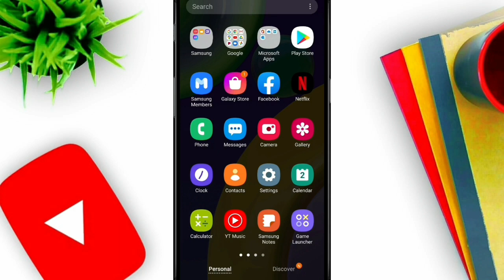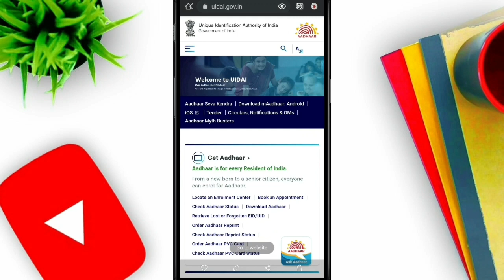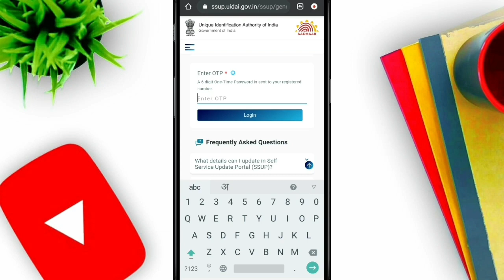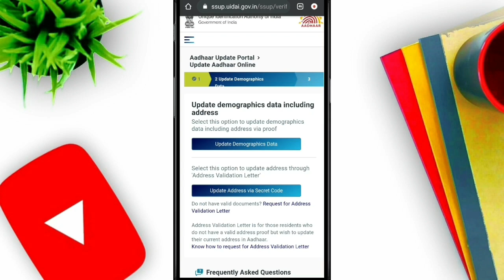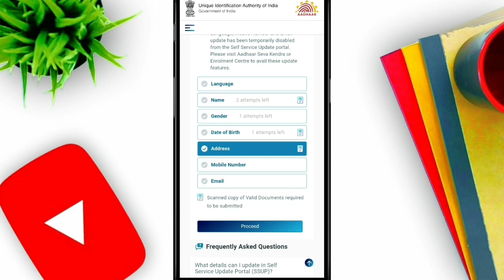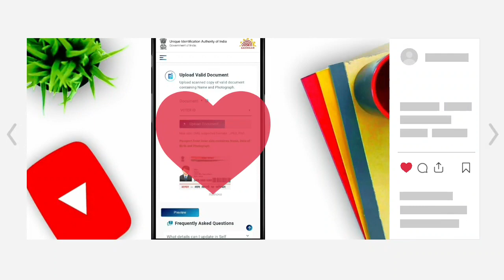How to update address in aadhar card online 2021 | aadhar card me address kaise update kare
aadhar card,
how to update address in aadhar card without address proof,
online address update in aadhar card,
how to update address in aadhar card online 2021,
address update in aadhar card without address proof,

Hello dosto